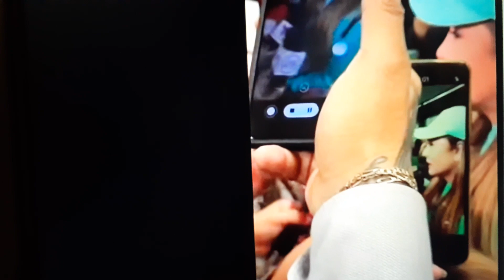PATY FUE RECIBIDA X SU PUBLICO EN EL AEROPUERTO Y OIGA LO Q DICE